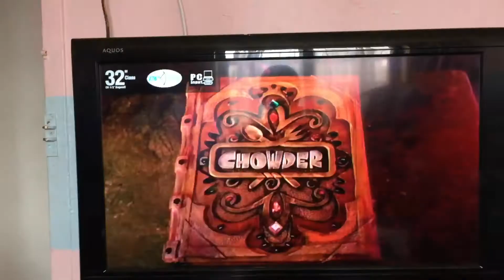Chowder Theme Song